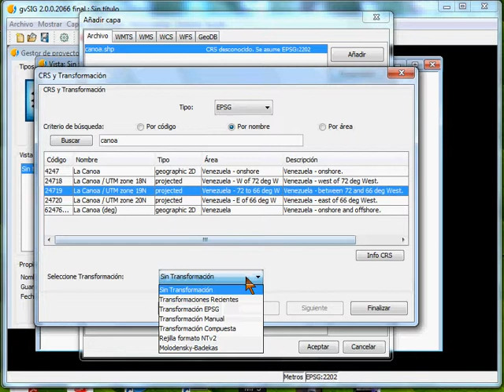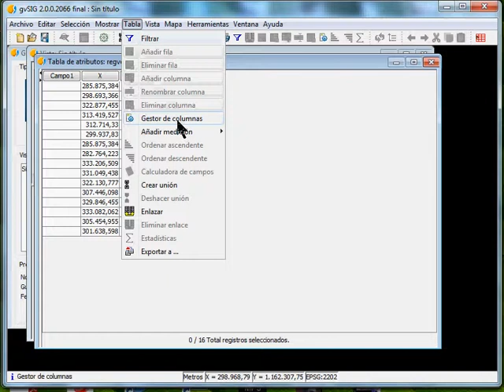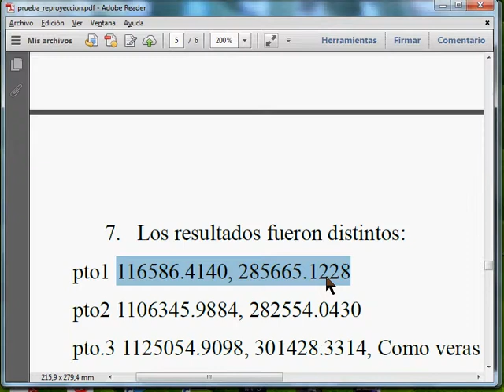Transformación Molodensky-Badekas en gvSIG 2.0.0 - Venezuela - De Canoa a Regven